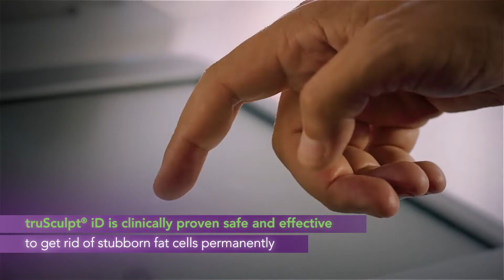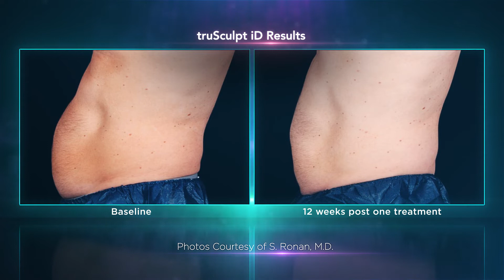FCMW truSculpt iD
This video shows a visual of how the truSculpt ID dissolves fat using heat in the from of radio frequency energy. Fat cell are destroyed at a rate of 25% in the treatment area! This is done safely and effectively in the span of about 15 mins per session.